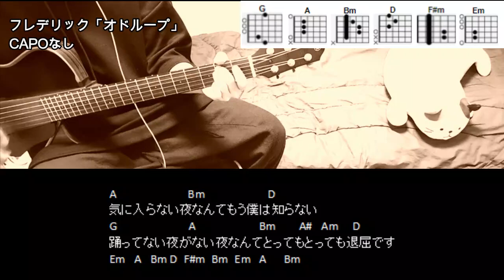フレデリック「オドループ」ギターコード【弾き語り/サビ練習用/歌詞】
フレデリック「オドループ」ギターコードです。